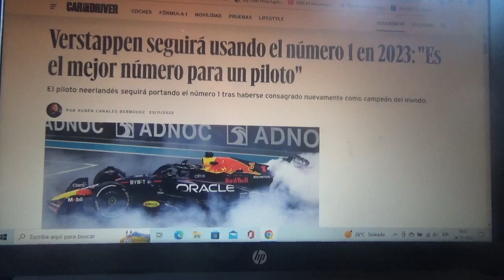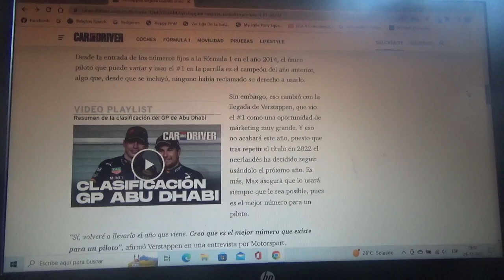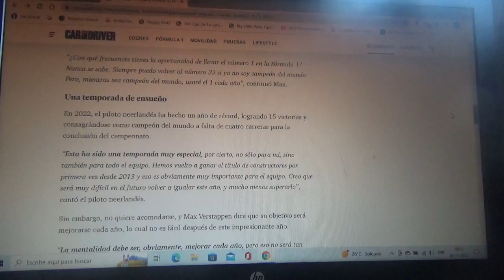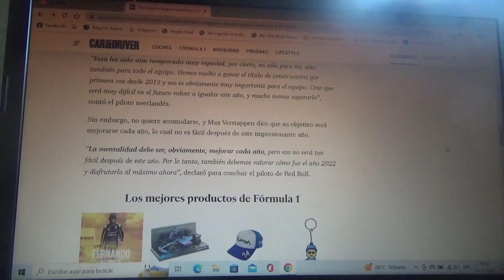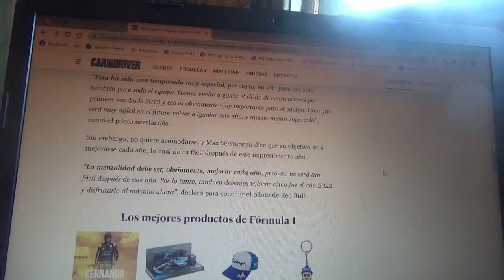Max Verstappen continuará con el dorsal #1 en la Temporada 2023 de F1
Para la siguiente campaña de la Fórmula 1 volveré a apostar por el piloto neerlandés oriundo de Hasselt Bélgica esta vez para que llegue a ser el 4to en igualar los 3 títulos de los legendarios Ayrton Senna Niki Lauda Jackie Stewart Jack Brabham y su suegro Nelson Piquet